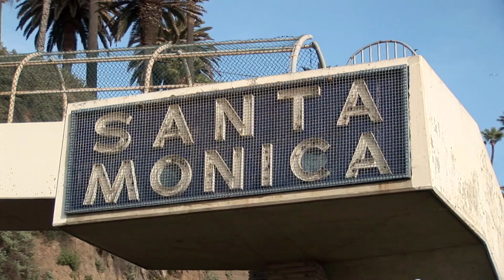Wedding Video at the Jonathan Beach Club in Santa Monica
Highlights from a wedding on the sand at the Jonathan Beach Club in Santa Monica, CA. Shot & Edited by Jeff Roy, (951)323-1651,